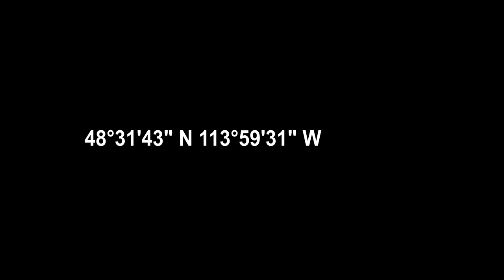Glacier National Park - Sunset, Aurora, and Milky Way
Visited Glacier National Park on May 26-30, 2017 and had the very fortunate opportunity to catch a near perfect mirror on Lake McDonald, the aurora, the Milky Way, and even a meteor. My first attempt at a time-lapse.

Gear
Canon 6D, Samyang 14 mm f/2.8, Slik Spirit Mini II, Vello ShutterBoss II

Sunset
30 second intervals, f/2.8, 1/60 to 30s, ISO 250-800

Aurora / Milky Way
45 second intervals, f/2.8, 30s, ISO 800